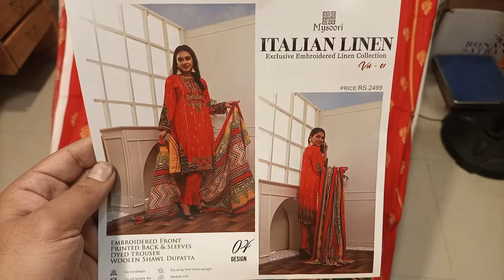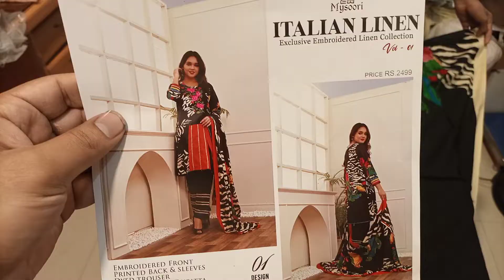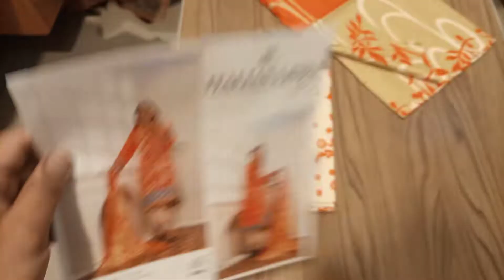ITALIAN LINEN VOL 1 by MYSOORI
الحمد لله
بِسْمِ ٱللَّٰهِ ٱلرَّحْمَٰنِ ٱلرَّحِيمِ
*ITALIAN LINEN VOL 1*
BY *MYSOORI*

*EXCLUSIVE LINEN EMBROIDERED COLLECTION WITH WOOLEN SHAWL & LINEN DUPATTA*

*FINE QUALITY FALL WINTER COLLECTION*

*ITALIAN Embroidered Linen Shirt*
*Printed Back & Sleeves*
*1 Printed Trouser*
*4 Dyed Trousers*
*2 Woolen Shawl Dupatta*
*3 Printed Linen Dupatta*

5 Designs Single Color
5 PCS Set

2 SETS(10 suits) in one Box📦
With Fancy Pouch Packing🎁
*Wholesale : 1600/=*
*Box Price:16000 /=*